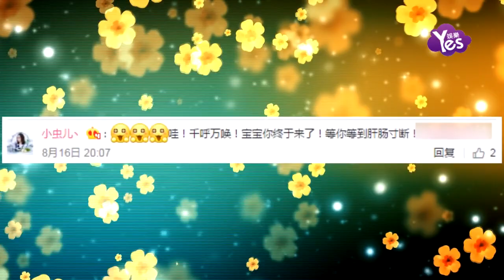【3年前】美顏暴擊！趙麗穎一字肩秀鎖骨 半丸子頭萌萌噠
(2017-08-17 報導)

8月16日，趙麗穎久違在微博曬自拍。照片中：扎著半丸子頭的趙麗穎精靈可愛，側分的髮型讓趙麗穎有多了幾分溫婉，每張都是美顏暴擊。